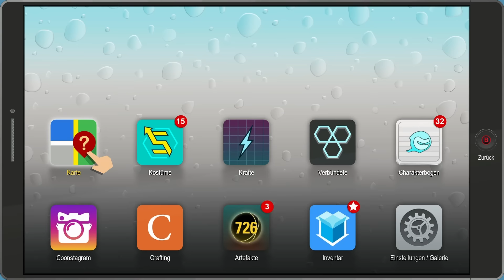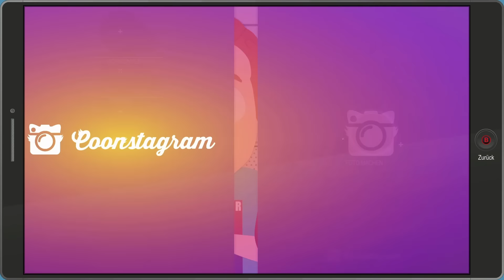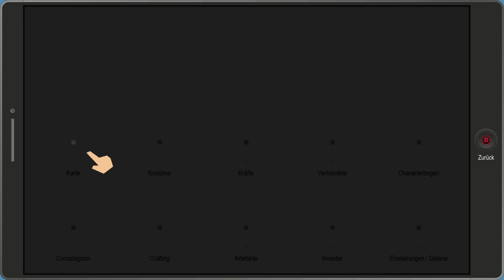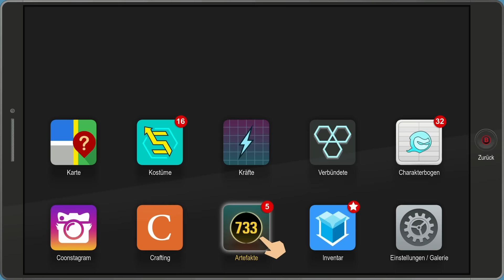South Park Die Rektakuläre Zerreißprobe Gameplay German #32 - Mitch Connor